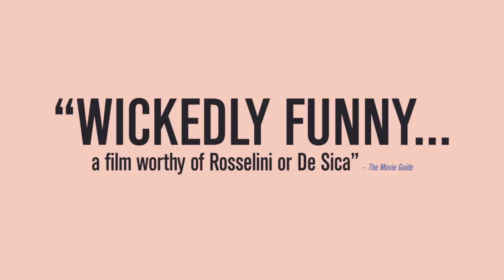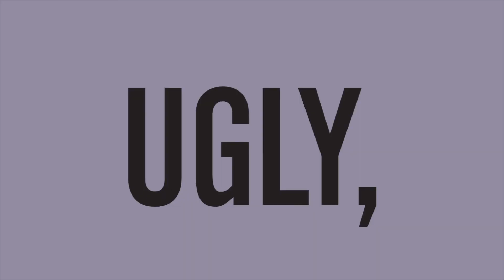Ugly, Dirty and Bad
Realizador: Ettore Scola

Género: Comedy

Elenco: Nino Manfredi, Maria Luisa Santella, Francesco Anniballi, Maria Bosco, Giselda Castrini, Alfredo D'Ippolito, Giancarlo Fanelli, Marina Fasoli, Ettore Garofolo, Marco Marsili, Franco Merli, Linda Moretti, Luciano Pagliuca, Giuseppe Paravati, Silvana Priori, Giovanni Rovini, Adriana Russo, Mario Santella, Ennio Antonelli, Marcella Battisti, Francesco Crescimone, Beryl Cunningham, Silvia Ferluga, Zoe Incrocci, Franco Marino, Marcella Michelangeli, Clarisse Monaco, Aristide Piersanti, Assunta Stacconi, Omero Capanna.